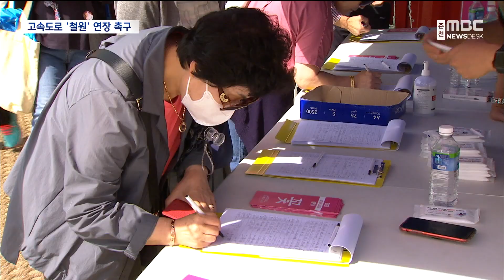[춘천 MBC](R)세종 포천고속도로 철원 연장 해달라_강화길기자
요즘 철원군민들이
고속도로 건설을 촉구하며
똘똘 뭉쳤습니다.

바로 세종-포천고속도로를
 철원까지 연장하는 사업을
서둘러 달라는 건데요.

정부가 벌써 두 번째 계획을 세워놓고도
실행하지 않고 있는 것에 대한
강력한 저항 메시지를 보내고 있습니다.

◀리포트▶

지난 2017년 6월 개통한 구리-포천고속도로입니다.

세종-구리 간 고속도로의 일부만 우선 개통한 겁니다.

수도권 동북부 지역의 균형발전을 위해
민자로 서둘렀습니다.

나머지 세종-구리 구간은 오는 2024년에
모두 완공됩니다.

그런데 이 고속도로는 여기서 끝나버렸습니다.

[강화길 기자]
세종-포천고속도로의 종점인 신북IC입니다.
이곳 경기도 포천에서 철원까지는 불과 25km입니다.

이 구간은 주말은 물론 평일에도 외지 관광객들이
크게 몰리고 있습니다.

40km의 국도 곳곳이 몸살을 앓고 있습니다.

[김옥화/경기도 이천시]
"국도로 오니까 여러모로 불편한 점은 있어요.
그렇지만 고속도로가 놓인다면 여러모로 여러 사람이 시간 절약도 되고.."

철원군민들은 고속도로 조기 건설을 바라고 있습니다.

없는 사업을 해달라는 것도 아닙니다.

계획된 사업을 서둘러달라는 겁니다.

포천-철원고속도로는 올해 1월
정부의 제2차 고속도로 건설계획에 반영됐습니다.

그런데 남북협력에 대비한 미래 일반사업으로
분류됐습니다.

춘천-철원, 속초-고성고속도로와 마찬가지 상황입니다.

먼저 추진하는 중점사업이 아니다보니
우선순위에서 밀려나 있습니다.

지난 2017년에도 추가사업으로 확정됐지만
흐지부지 됐습니다.

철원군민들은 정부의 조치에 분개하고 있습니다.

벌써 두 번째, 계획만 세우고 실행하지 않는 것은
주민을 무시하는 처사라는 겁니다.

지난 7월 범군민 대책위원회를 구성했습니다.

지난 8월 26일에는 궐기대회를 열어
군민의 열망을 보여줬습니다.

지금도 3만 군민 서명운동을 이어가고 있습니다.

[유종근/철원군 범군민 대책위원회 공동위원장]
"주민들의 삶이라든가 그런 부분이 너무 피폐하고
더군다나 군부대까지 철수하다 보니까
상점이 완전히 죽었다고 봐도 과언이 아닙니다. "

철원군은 고속교통망이 없는 오지입니다.

대통령 공약사업을 떠나 지역의 균형발전을 위해서라도
고속도로 건설이 필수적입니다.

MBC NEWS 강화길입니다